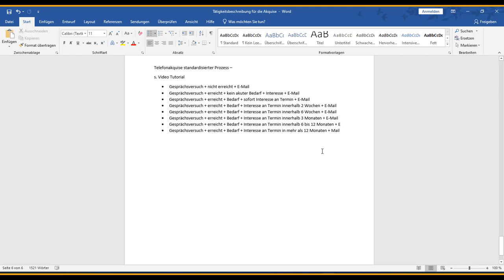Telefonakquise B2B Leidfaden: Tutorial Telesales Mitarbeiter Leidfaden für IT-Firmen optimieren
Telefonakquise B2B Leidfaden:  Tutorial Telesales Mitarbeiter Leidfaden mit zusätzlichen Sequenzen für das Nachfassen optimieren

Happy Hunting!